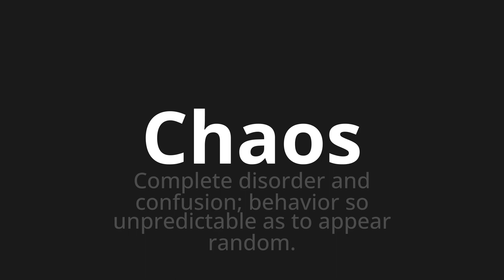How to pronounce Chaos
Master the Pronunciation of 'Chaos Which Means Chaos' - which means : Complete Disorder and Confusion;Behavior so unpredictable as to callar random. 📝 with @BaguettePronunciation 🎓🗣️ - [Your Guide to French]

Learn to pronounce 'Chaos' perfectly in French with our easy and engaging tutorial by @BaguettePronunciation! 📖📽️ In this comprehensive video, we provide you with native speaker examples 🗣️👂 and phonetic breakdowns 🎵 to ensure you get the pronunciation just right.

How to say Chaos in French